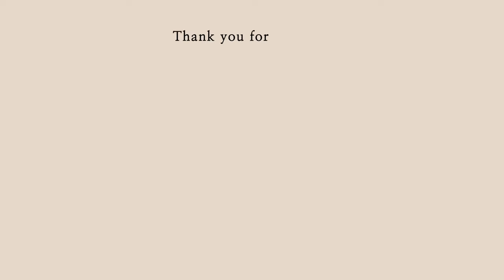SPEND THE WEEK WITH ME | vlog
The most random array on events. Its a week of milestones I wanted to document